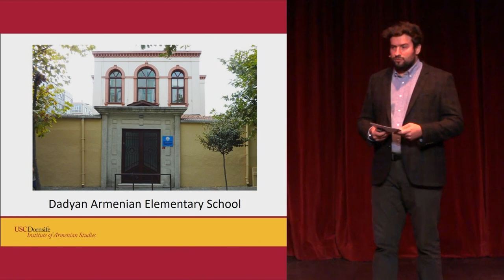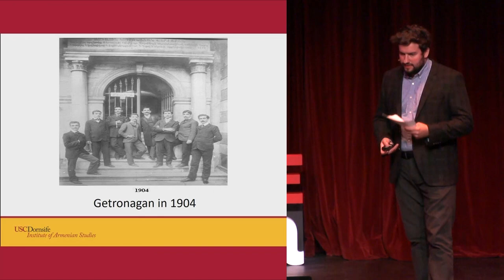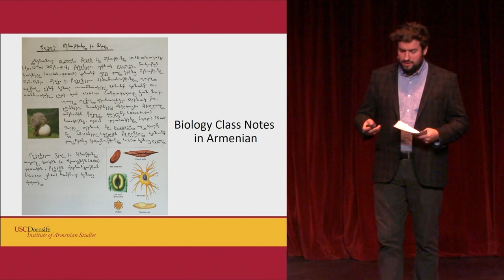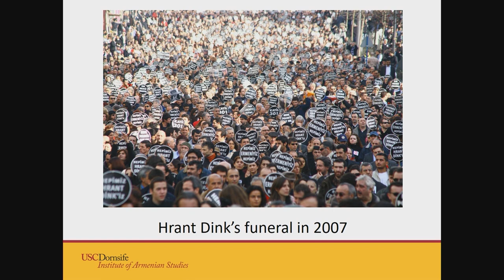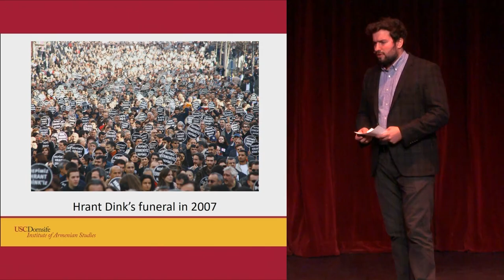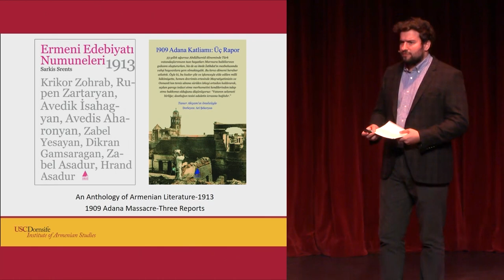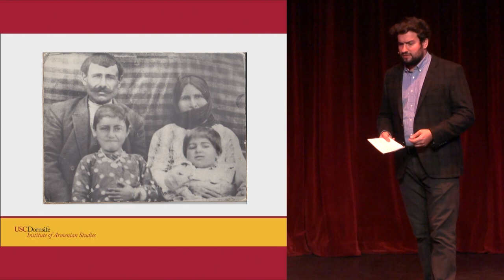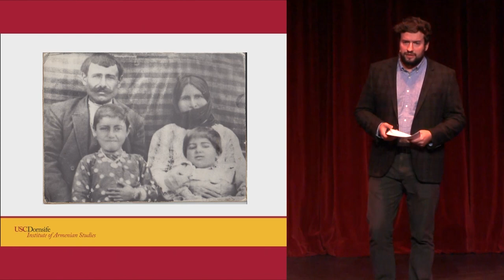Learning to be Armenian in Turkey | Ari Sekeryan | Innovate Armenia | USC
Scientists, musicians, entrepreneurs, humanitarians and public intellectuals gathered at University of Southern California for the INNOVATE ARMENIA festival, held on September 23, 2017.

The day-long program is a way to celebrate the Armenian diaspora in all its multicultural splendor, and revolved around rethinking, redefining, and reimagining identity, education, culture.

Ari Sekeryan, a PhD candidate in Oriental Studies at the University of Oxford, speaks about growing up and learning to be Armenian in Turkey.

More at armenian.usc.edu.